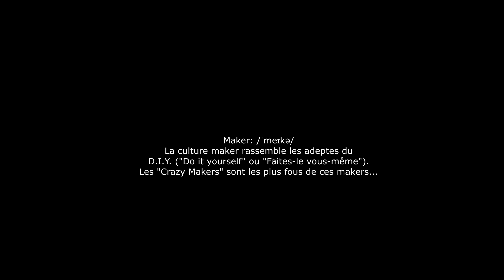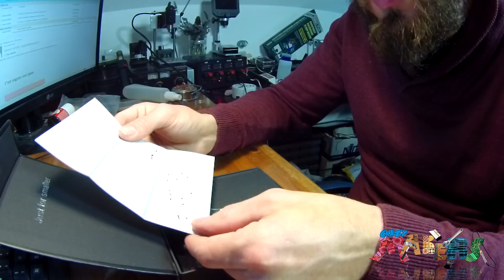Déballage et test de mon fer à souder TS100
Réglage de la Température Puce STM32 Intégrée pour Travailleur Electronique/ Ingénieur etc.

Puissance: 65W
Tension (V): 12-24V
Plage de Température Réglable: 100°C - 400°C

➕ INFORMATIONS: ➕
 ⁉️ Catégorie: Électronique.
⏰ Temps: -.
💪 Difficulté: 0/10.